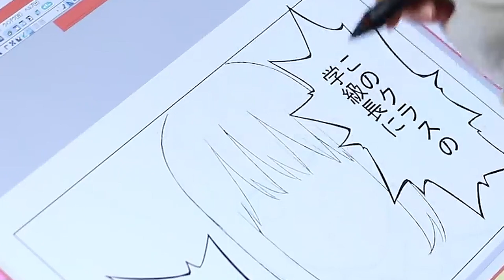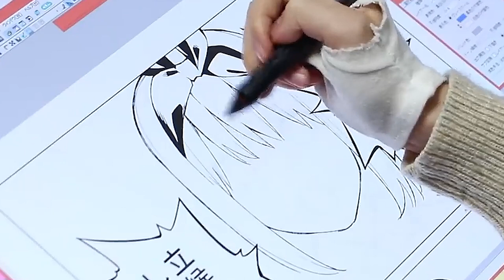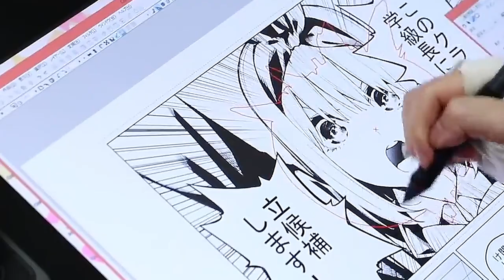Drawing Manga: Negi Haruba of The Quintessential Quintuplets [Short Version - Sketch Video]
Take a look behind the scenes of the making of your favorite manga from Kodansha!

The Quintessential Quintuplets by Negi Haruba
Five girls who want to do anything but study, and their tutor: a high school boy who’s got book smarts and not much else. Futaro Uesugi took the tutoring gig because he was desperate for cash, but when his students—the five beautiful daughters of a wealthy businessman—find five times the excuses to slack off, what can he do?! At this rate, the sisters won’t graduate, so if he wants to get paid, Futaro must think of a plan to suit each of them … Which feels hopeless when five out of five of them think he’s a loser!